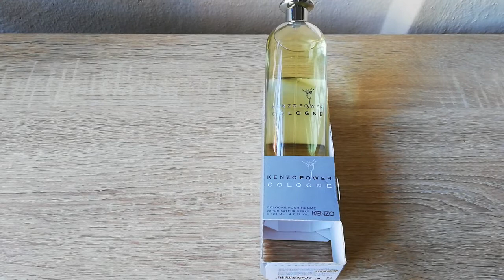KENZO POWER COLOGNE UNBOXING DE UNA RELIQUIA DIGNA DE MUSEO